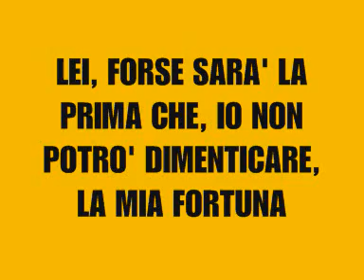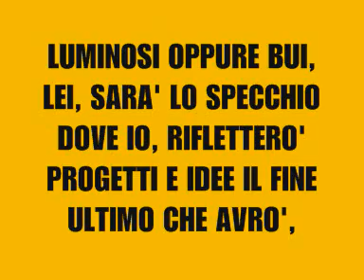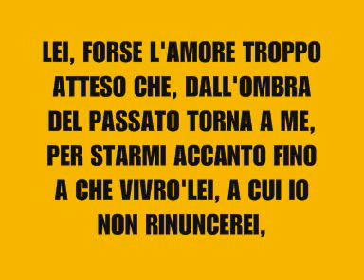LEI FRANCESCO RENGA CON TESTO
VIDEO FAN, FRANCESCO RENGA CON LA CANZONE DI LEI + TESTO.